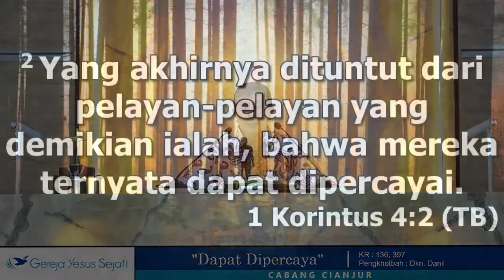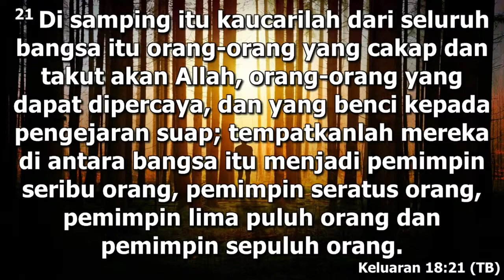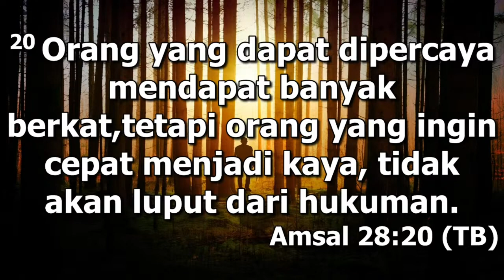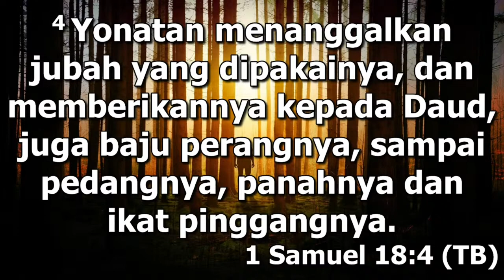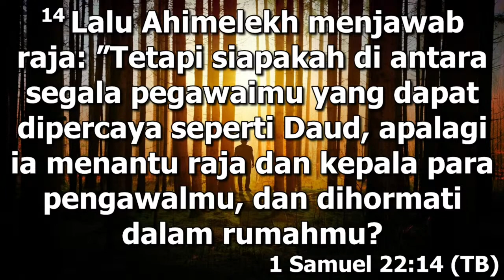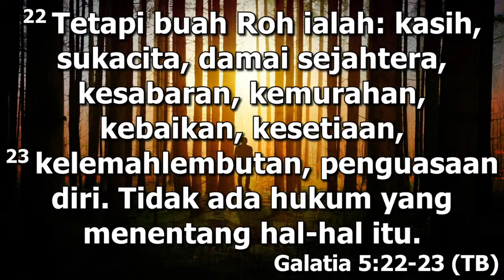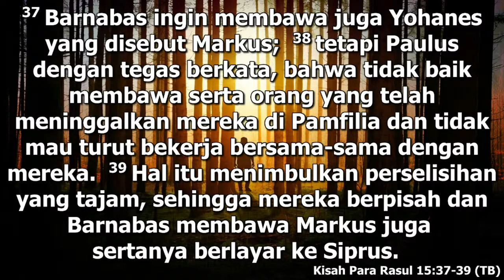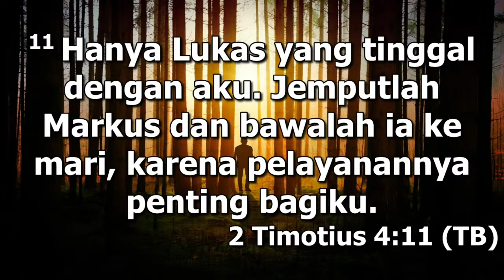Dapat Dipercaya (Dk. Danil Gan)